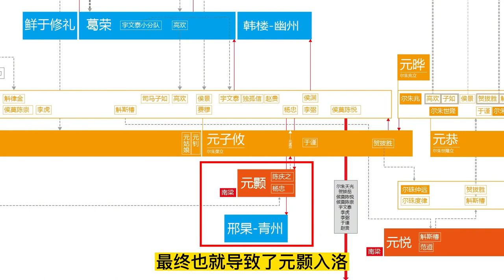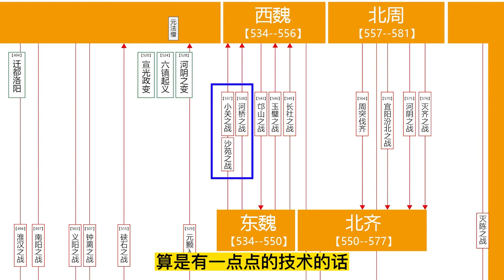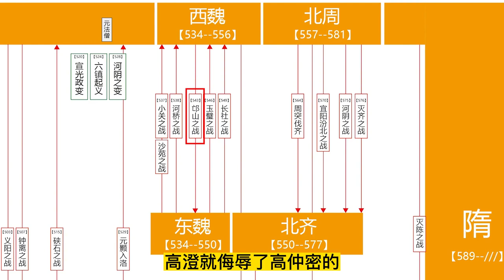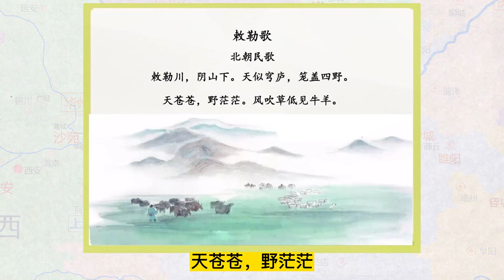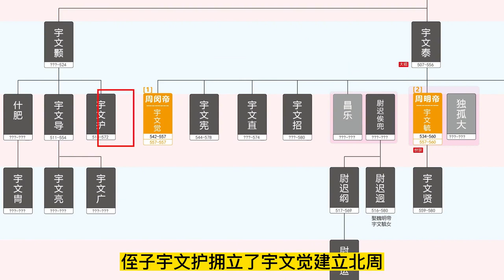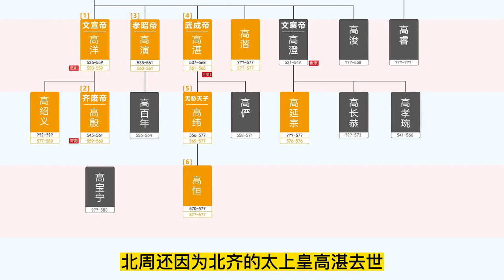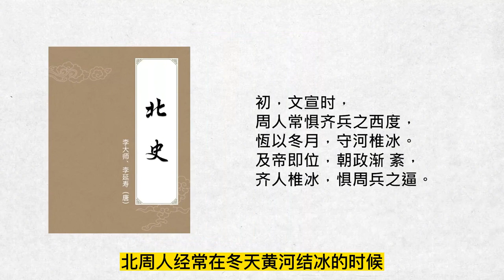北周十战灭北齐【时间简史】